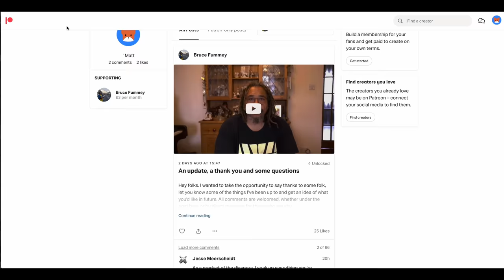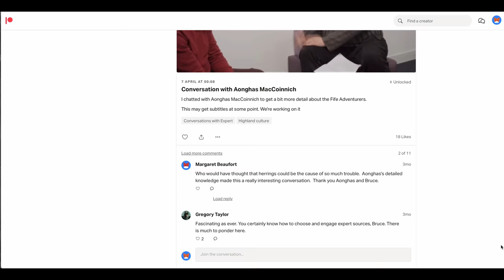Did The Roman Empire Conquer Scotland?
The Roman Empire in Scotland. Were we conquered? Scottish history tour guide, Bruce Fummey takes you to a Roman turf Fort and a Pictish hillfort and the Antonine Wall to talk about the Romans in Britain from a Scottish point of view. and Who Were the Picts?

Broch - Keiran Baxter of Topofly
Roman Empire Map